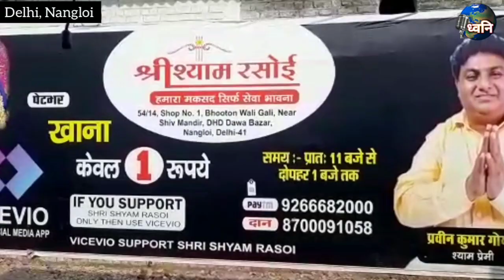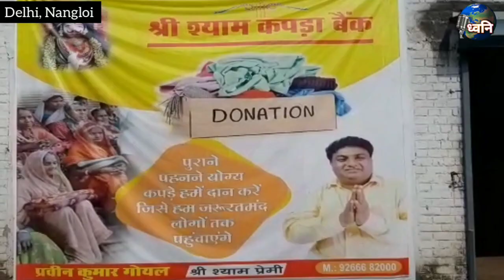Only 1 Rs Unlimited Thali || world cheapest food || This Man Sells Extremely Clean Food In 1 Rs Only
Great story Behind the cheapest food || Manavta Zinda Hai
covered by : Dhwani - the sound of humanity